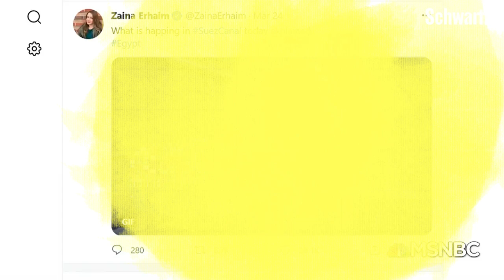2021 Timeline: Look Back At The Biggest Headlines From Around The World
Capitol riots, the Delta strain, sexual assault allegations rocking Parliament, the war in Gaza, the Olympics, COP26 and humanity’s last chance, the world’s longest lockdown, freedom days, and now Omicron and the start of a federal election campaign.

In this video, we look back at the news events that defined 2021. For an audio-only experience, listen to ‘The Sound of 2021’ on 7am podcast

Original music and composition by Alex Gow.